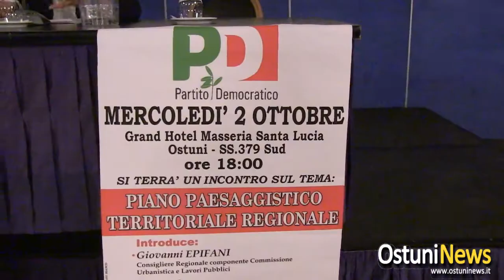Piano Pesaggistico Regionale Incontro Assessore Barbanente Ostuni 2013